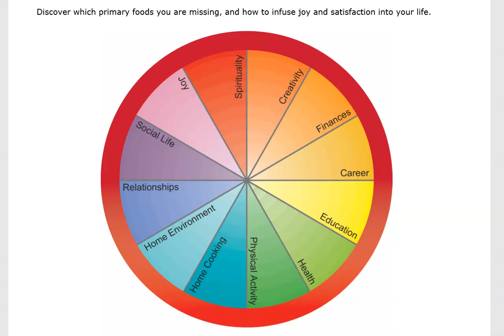Quarterly Life Assessment -- Where to Focus the Next Few Months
Wellness is a balance of all aspects of life, not just exercising and diet.  I am starting a new practice where I use a Circle of Life or a Balance Wheel to see where I am in each area of my life.  I am doing this with love and non-judgement at the beginning of each quarter or season of the year.  This allows me to see where I want to address my time.

I will be doing follow up videos about setting intentions and setting goals in future videos to help me incorporate new habits needed to elevate areas in my life.  Using this exercise allows me to see how much I have grown over time, and to choose a few areas to focus on, instead of trying to do everything all at once.

I look forward to your feedback on this exercise!